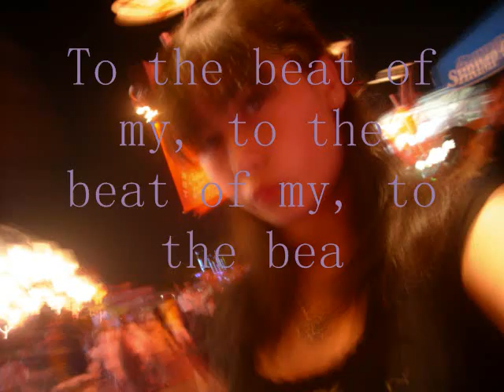!~~To the beat of my heart~~!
I'M NOT DEAD :D
I JUST HAD MY COMPUTER TAKEN AWAY.
TELL ME WAT U THINK!!!